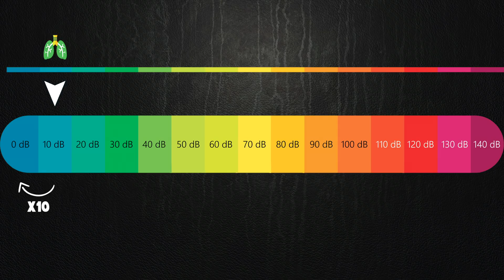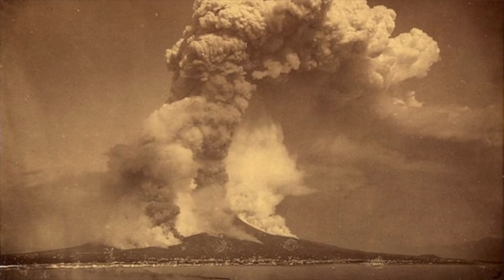ONE PUNCH MAN | IMAGINE que SAITAMA, te donne son COUP de POING en VRAI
Imagine : tu te retrouves coincé dans le monde de One Punch Man et Saitama te met son Coup de Poing, ça ferait quoi ?
(En attendant une saison 3?) Dans ce nouvel épisode de "Science vs Pop Culture", je te propose de mettre la force de Saitama face à la science...Peut-être que je te donne aussi le secret de son pouvoir dans la vidéo. Je dis ça...

Equipement utilisé :
Vidéo :

Son :
Rallonge Jack 3,5mm

Lumières :
Lumière principale
Lumière secondaire

Trepieds caméra

- T'as raté le deuxième épisode de "Science vs Pop Culture" ? Image que tu te prennes un Kamehameha en vrai ! Ne va pas plus loin, je te passe le lien :